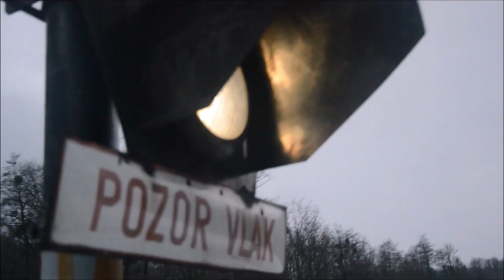Výměny železničních přejezdů | #1 | Bordovice-Paseky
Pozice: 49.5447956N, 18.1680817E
Úsek traťe: Veřovice - Frenštát pod Radhoštěm město
Číslo přejezdu: P7347
Výstražník: AŽD LED PV